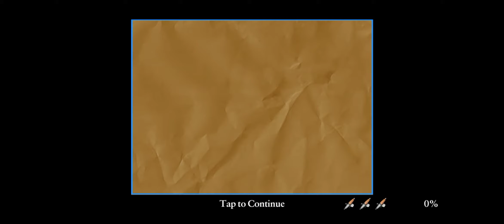Bully Anniversary Edition All Art Class | Crazy Gameplay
Playing Platform :- Android Mobile

Bully Anniversary Edition All Art Class